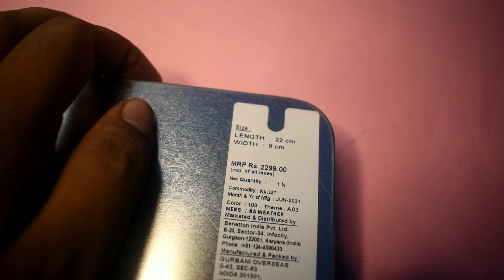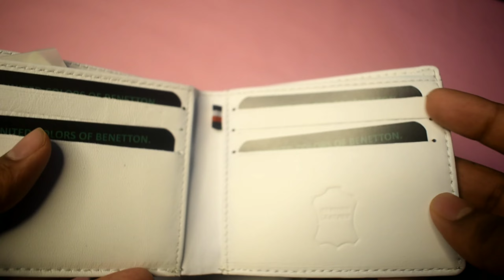Best Brands Men's Wallet | Unboxing & Review | Leather Wallet From Ajio 2022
Top 5 Brands Men's Wallet| Unboxing & Unboxing | Wallet Haul From Amazon 2022

📌 United colours wallet 05:37

best wallet for men,
wallet for men,
best wallets for men 2022,
best leather wallet for men,
wallets for men,
men Wallet,
leather wallet,
mens wallet,
men wallet 2022,
best men wallet,
best men wallet 2022,
best wallet for men 2022,
best wallet,
wallet,
best mens wallet 2022,
best wallets for men,
best mens wallet,
best purse for men
branded wallet for men
wallet haul
leather wallet for men
leather wallets for men
mens wallet haul
urban forest wallet

Hi everyone !

! Credit !